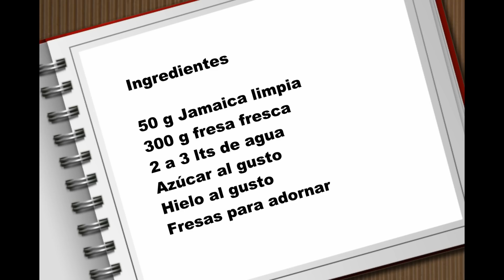Agua fresca de fresa con jamaica -fresjamaica- RecetasdeLuzMa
No te encantan las aguas frescas?  y más con sabores y aromas deliciosos, con colores hermosos?
Entonces te va a encantar la receta de hoy, de flores y frutas... natural, fresca, nutritiva, para hacerla y tomarla todo el día!

Agua fresca de fresa con jamaica -fresjamaica
Ingredientes
50 g Jamaica limpia
300 g fresa fresca
2 a 3 lts de agua
Fresas para adornar